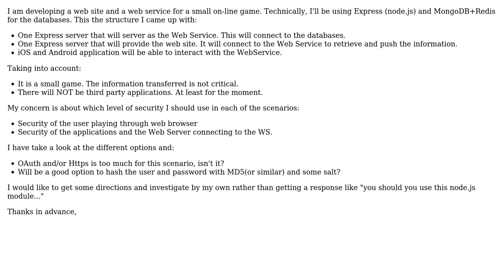Software Engineering: Security in a private web service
With thanks & praise to God, and with thanks to the many people who have made this project possible! You are responsible for your own actions.